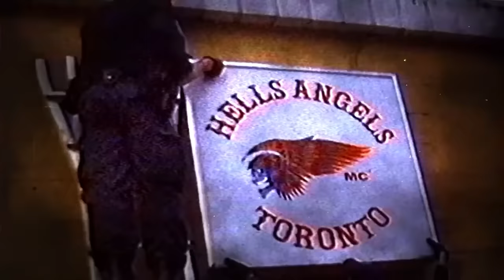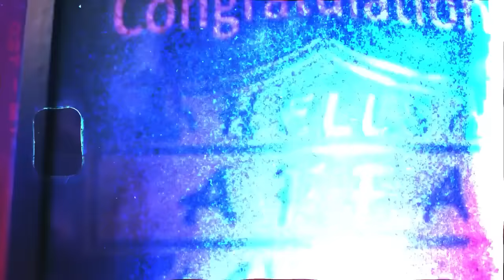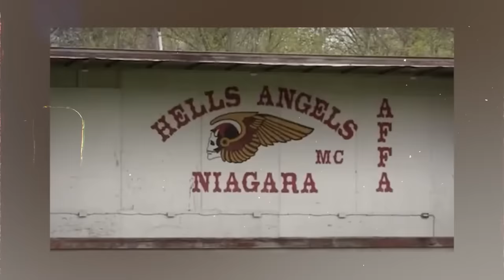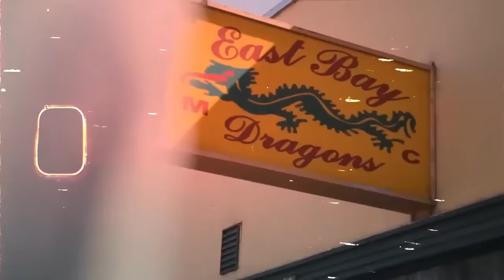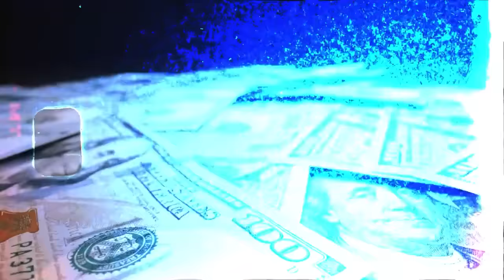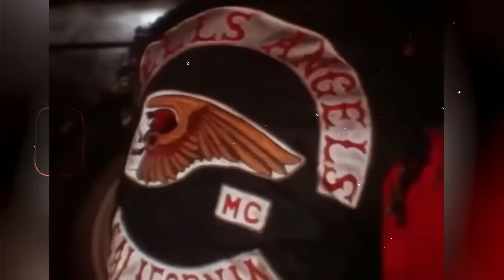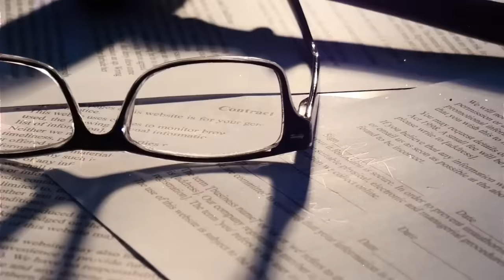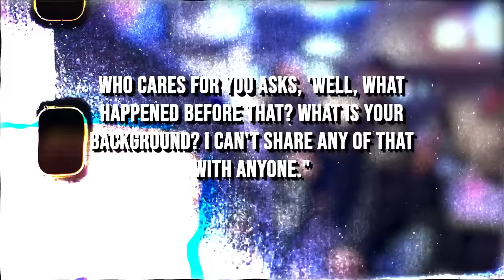What David Atwell JUST REVEALED About The Hells Angels Changes Everything!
Welcome into the true life of a biker. Lets explore all the biker clubs!

The Highest Hells Angels Gang Member JUST EXPOSED The Hells Angels

In today's video, we embark on a captivating journey into the world of motorcycle clubs, shedding light on their rich history, unique culture, and dispelling common misconceptions. While we touch upon the Hells Angels as a prominent example, our focus extends to a broader exploration of these clubs. Join us as we offer an informative and respectful perspective on this captivating subculture.

🤝 Your opinions and inquiries are invaluable to us, so please feel free to contribute to the discussion in the comments section below. Let's engage in a constructive dialogue while honoring different viewpoints.